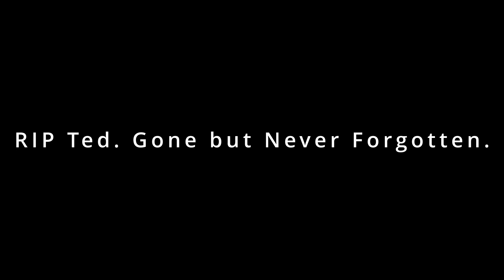The Journey to Jasper | DayZ Bitterroot Playtest